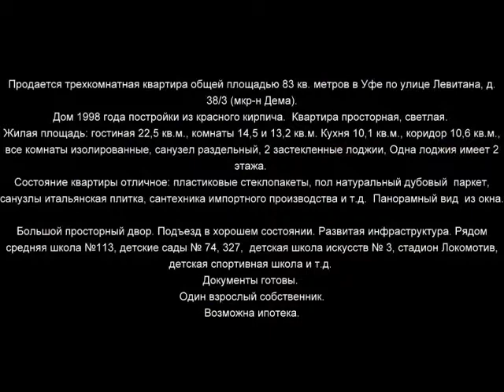Левитана 38 3 800х600 x264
Продается трехкомнатная квартира общей площадью 83 кв. метров в Уфе по улице Левитана, д. 38/3 (мкр-н Дема).

Дом 1998 года постройки из красного кирпича.  Квартира просторная, светлая.
Жилая площадь: гостиная 22,5 кв.м., комнаты 14,5 и 13,2 кв.м. Кухня 10,1 кв.м., коридор 10,6 кв.м., все комнаты изолированные, санузел раздельный, 2 застекленные лоджии, Одна лоджия имеет 2 этажа.

Состояние квартиры отличное: пластиковые стеклопакеты, пол натуральный дубовый  паркет, санузлы итальянская плитка, сантехника импортного производства и т.д.  Панорамный вид  из окна.

Большой просторный двор. Подъезд в хорошем состоянии. Развитая инфраструктура. Рядом средняя школа №113, детские сады № 74, 327,  детская школа искусств № 3, стадион Локомотив, детская спортивная школа и т.д.

Документы готовы.
Один взрослый собственник.
Возможна ипотека.